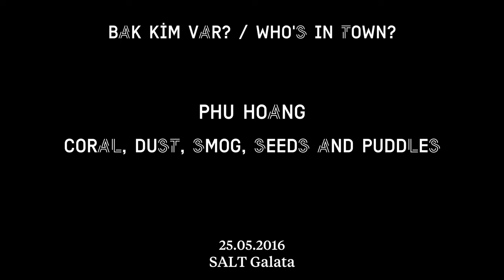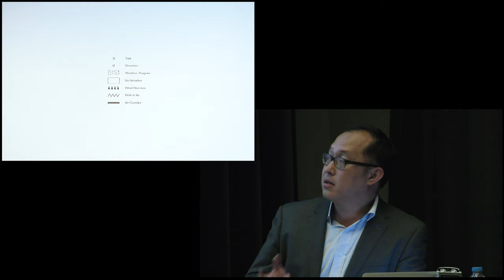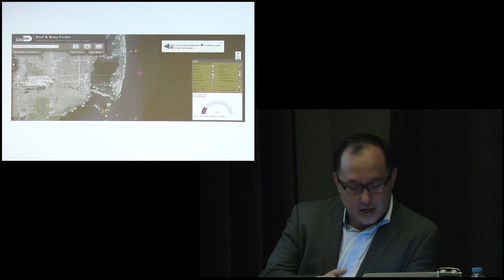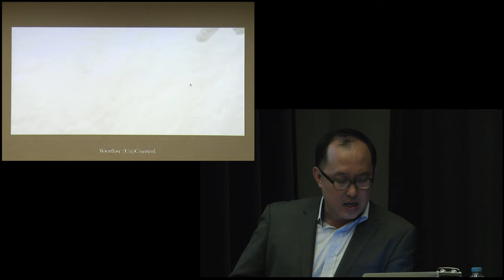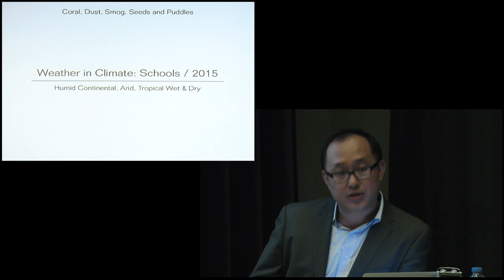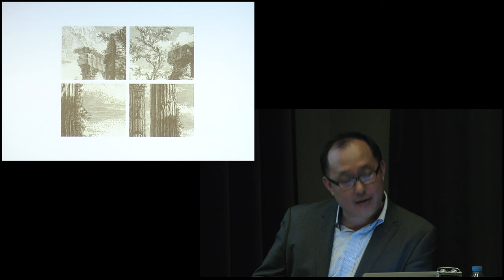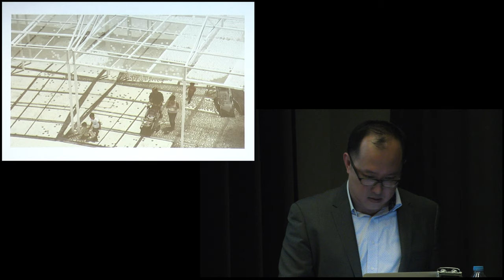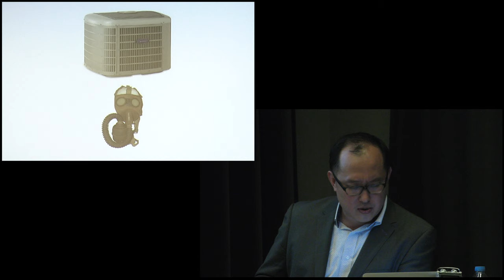Bak kim var? / Who’s in town? Architect Phu Hoang of MODU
"Coral, Dust, Smog, Seeds and Puddles"

   Hoang describes the interdisciplinary architecture practice of MODU, winners of the Rome Prize in Architecture 2016-17. Hoang and his co-director Rachely Rotem investigate architecture’s relationship with weather to propose significant shifts in traditional modes of environmental thinking and to harness temporality to create engaging public spaces.